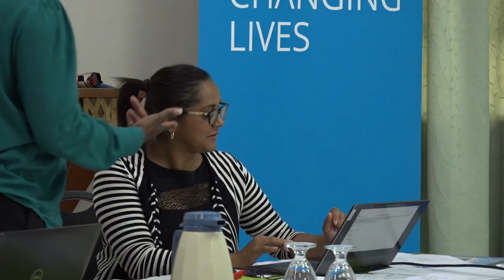Equity & WFP Officials fine-tune SOPs to Bolster Shock Responsive Social Protection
Since the onset of the COVID-19 pandemic and the resulting wide spread social and economic displacement in its wake, the Ministry of Equity, as government’s lead implementing agency for social assistance, with the input of stakeholders, has crafted Standard Operating Procedures (SOPs) to be used by relevant government institutions in the delivery of social protection services.